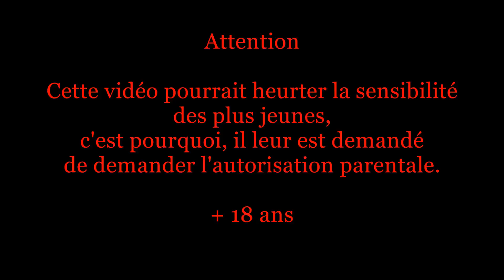Horrible accident!! Car crash compilation 2014 / Compilation de crash hard en voiture n°3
J'ai repris 50 des accidents les plus hard de mes dernières compilations.
Vu et à revoir, sachant que certaines sont inédites.
Pensez à faire partager, et voilà.

Mon blog

Je vous attends, à bientôt.